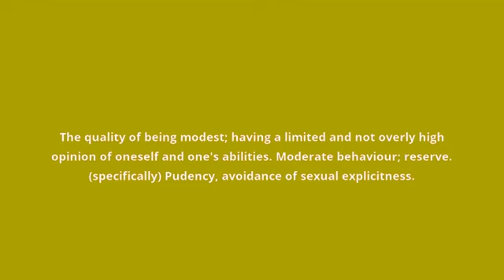what is the meaning of modesty